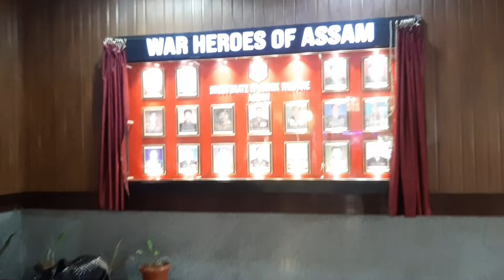Kolkatat নতুন Drone এখন কিনিলো || @dipankarvlogs4130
kolkata photography vlog

Hey Guys Welcome Again Another Vlog Video

✅ About Today :
       Kolkata Photography Vlog 📸